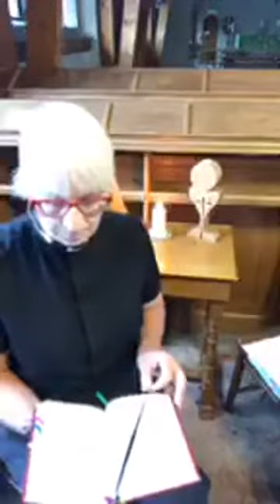Morning Prayer Maximilian Kolb, Friar, Martyr, 1941